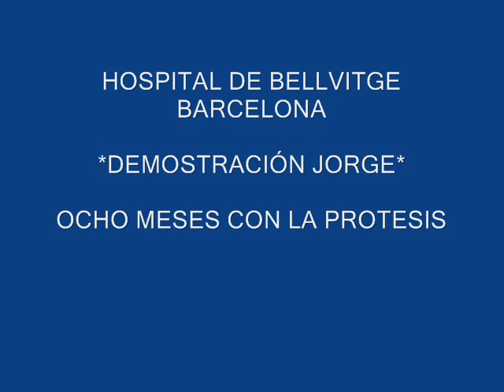Primeros pasos en el Hospital con la Prótesis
Mis primeros pasos con la prótesis de cadera desarticulación de cadera hemipelvectomia en el hospital de Bellvitge Barcelona.
Subo vídeos para poderos ayudar.